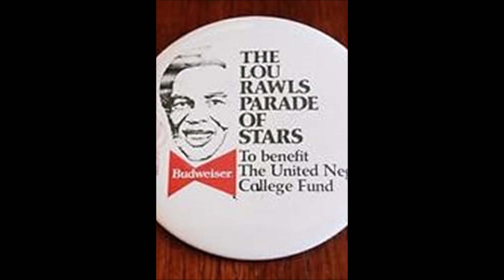thank you uncf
thank you, Toronto Ontario, UNCF super bowl super star specials. donate raise money $9,694,32 without support to united negro college fund. thank you. uncf @uncfcharlotte727 @songwritingcontestnews-nn3gd